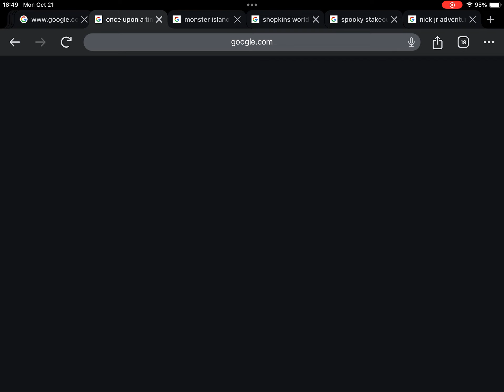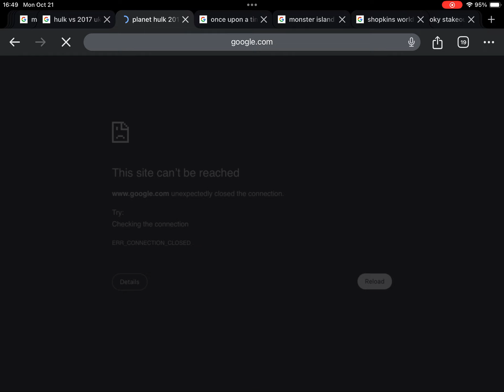October 16, 2024